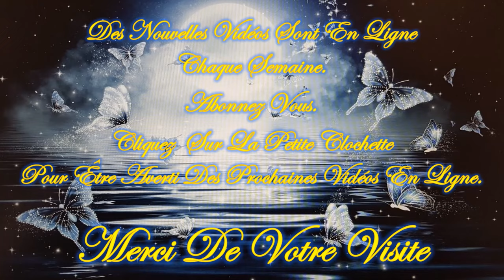❤️😇 .ೃ࿐ ✧MESSAGE DE MARIE *MARDI 3 DECEMBRE 2024 *✧.*.ೃ࿐😇❤️